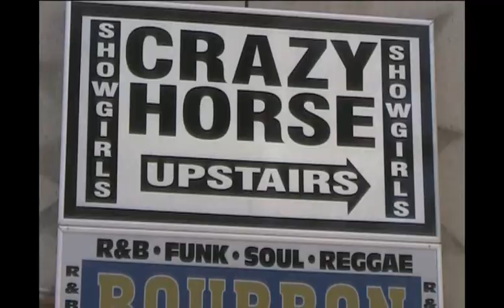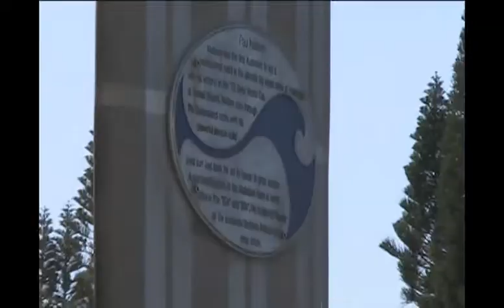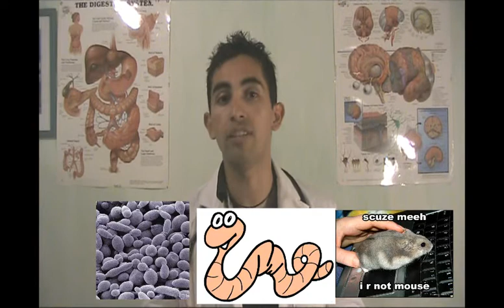STOP AGEING! The truth about our ageing process! Antioxidants VS Free Radicals!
We are not programmed to get old nor die! We can slow down our biological ageing considerably by doing the right thing and eating the right foods! New science and research forecasts that within 40 years an elixir of life that will expand humans' life beyond imagination may be manufactured. In the mean time I give you the top 10 antioxidant foods that will keep you young and healthy!